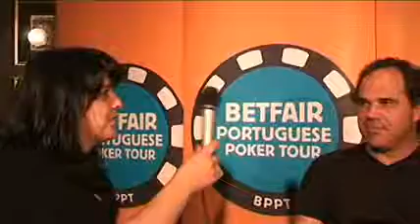Entrevista com Luis Vale